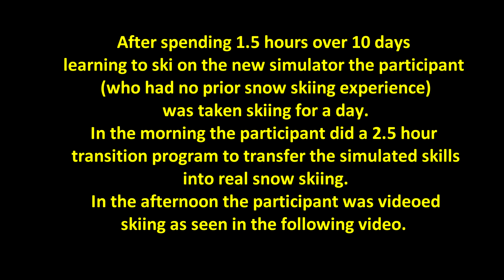NEW SKI SIMULATOR same as real skiing by EDDI PIANCA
Participant learnt to ski on the new ski simulator as part of a research experiment at the University of Canberra. Results showed that skiing skills learnt on the new simulator transferred into real snow skiing.